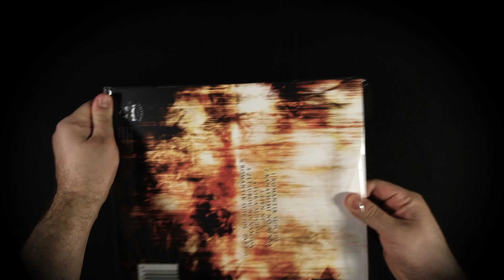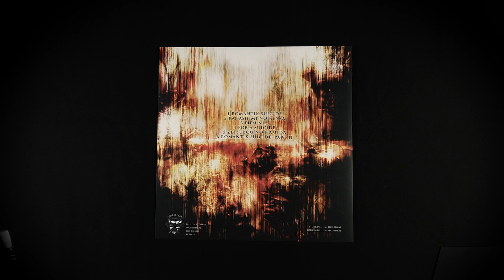Kanashimi - Romantik Suicide (Transparent Orange LP Gatefold Presentation) | Talheim Records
"Romantik Suicide" - Debut album of the Japanese Black Metal band Kanahsimi.

Romantik Suicide takes you onto the first depressive journey with Kanashimi created by O Misanthropy.

The LP comes as 180gr transparent orange lp in gatefold, both panel are glued.

Strictly limited to 100 pieces.

Current Line-Up:
O. Misanthropy - All instruments, Vocals